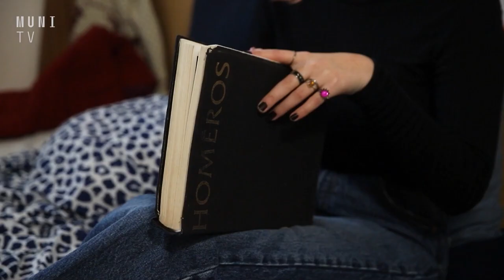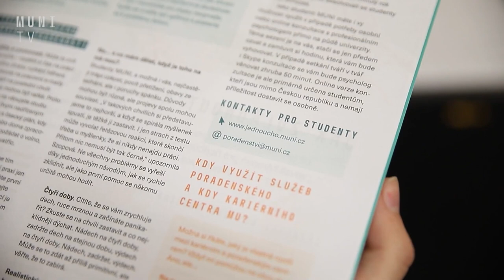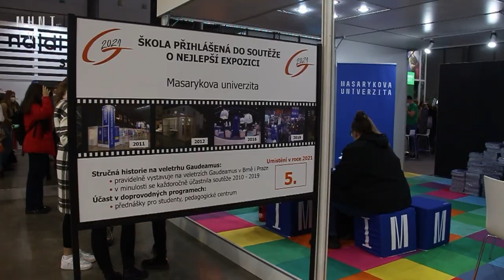📰 Studenti poslali univerzitě předžalobní výzvu | UniUdálosti 8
V dnešních UniUdálostech Přinášíme rozhovor s psycholožkou Poradenského centra Masarykovy univerzity, informujeme o studentech, kterým se nelíbí systém ONT a podívali jsme se i na veletrh vysokých škol Gaudeamus.